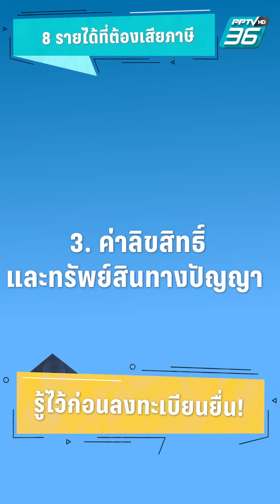8 ประเภทรายได้ที่ต้องยื่นภาษี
ส่อง 8 ประเภทรายได้ที่ต้องยื่นเสียภาษีประจำปี มีอะไรบ้าง?